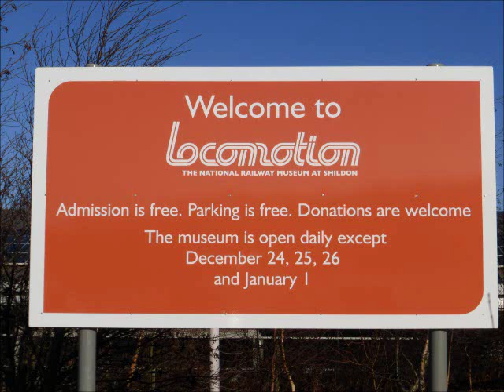L.N.E.R. Peppercorn A1 60163 "Tornado" running in at NRM Shildon (2)